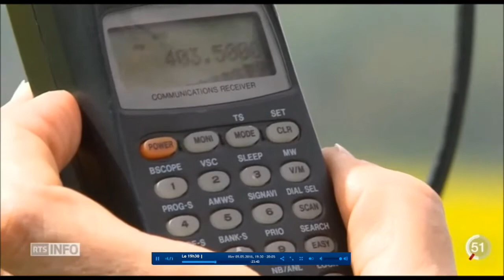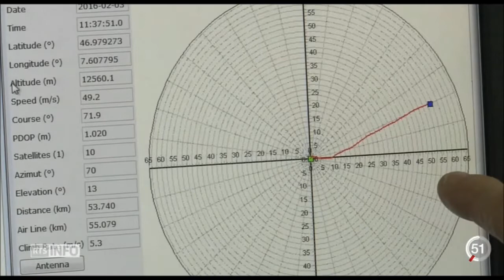Chasseurs de radiosondes météo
HB9DBB et F5ZV s'adonnent au plaisir de chasser les sondes météos de MétéoSuisse. C'est comme une chasse au renard, sauf que le renard tombe du ciel!